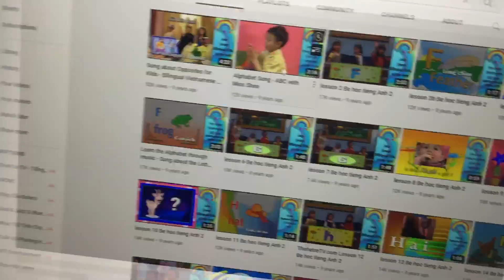Intro Level 2